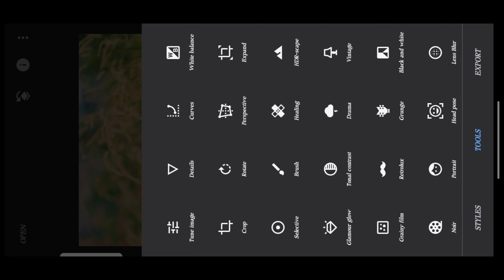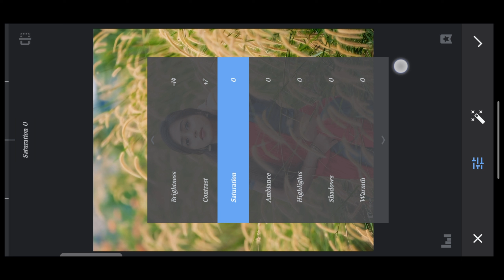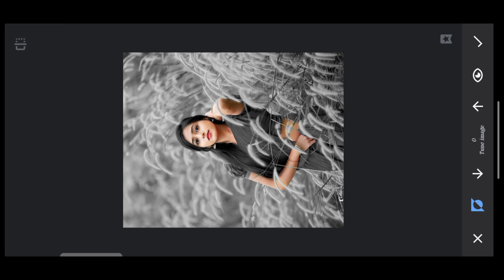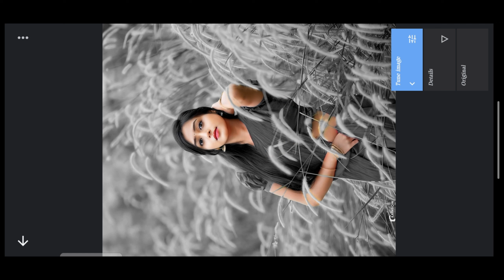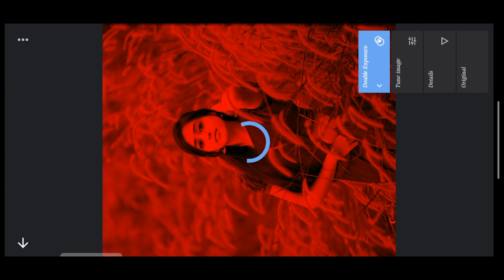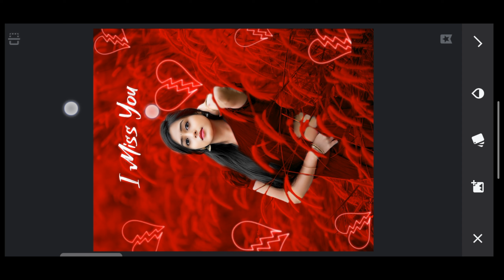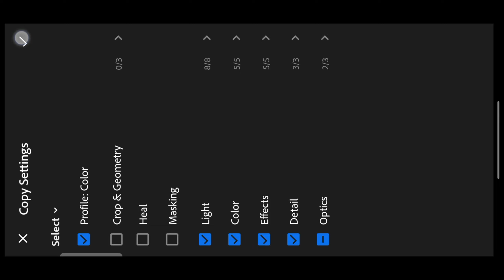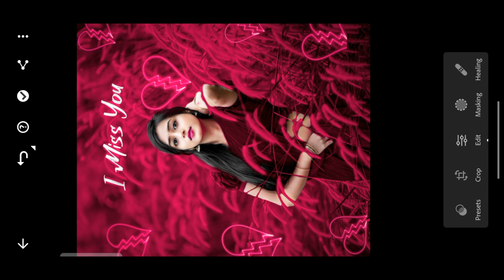Snapseed Pink Tone Photo Editing | Snapseed Broken Photo Editing | Snapseed Creative Photo Editing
Your Queries ✅

👉photo editing
👉snapseed glowing photo editing
👉snapseed queen photo editing
👉snapseed butterfly photo editing
👉snapseed background colour editing
👉snapseed glowing effect editing
👉snapseed glowing effect photo editing
👉snapseed new trick photo editing
👉snapseed new photo editing tutorial
👉snapseed colour tone photo editing
👉snapseed colour change photo editing

                   🔶🔸Akn Editor 2.O🔸🔶

Hashtags.